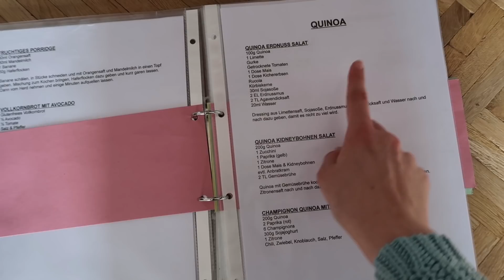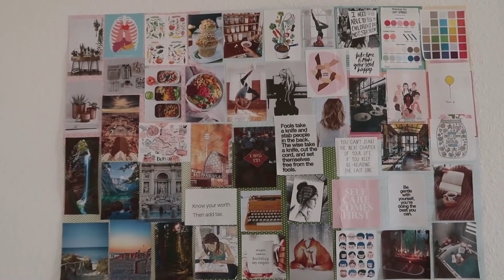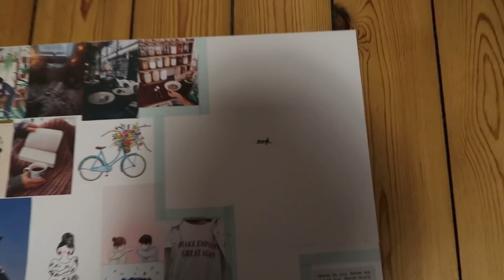Das passiert, wenn du 30 Tage keine Filme und Serien schaust - Experiment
Wie fühlt sich 1 Monat ohne Netflix, Amazon Prime & Co. an?

MEINE BÜCHER:
►✗Halt die Klappe, Kopf
►✗Wie ich aufhörte, perfekt sein zu wollen

✗ Meine Kamera
✗ Meine Vlogging-Kamera

Hi, ich bin Lisa! Auf meinem Kanal geht's um Selbstexperimente, Nachhaltigkeit, Minimalismus, vegan stuff und Zero Waste. Aber auch um peinliche Erlebnisse im Alltag, die viel weniger peinlich sind, wenn wir sie miteinander teilen. Eigentlich sind wir hier also 'ne große Selbsthilfegruppe. Neue Videos gibt's jeden Montag :)